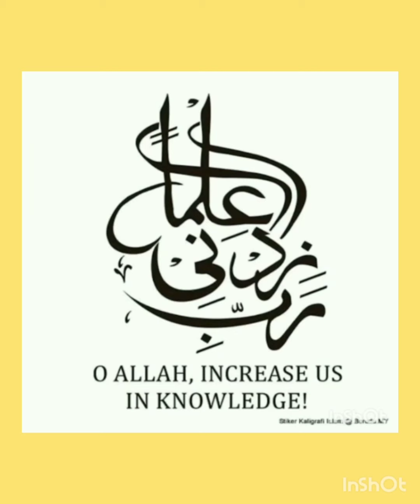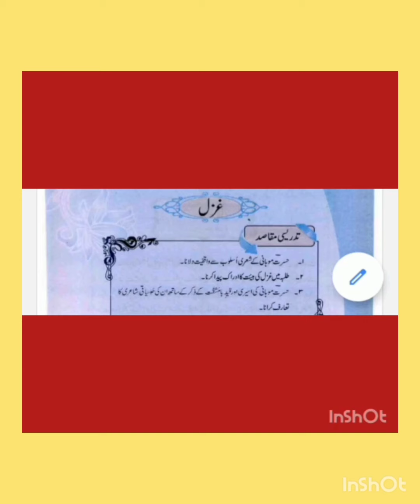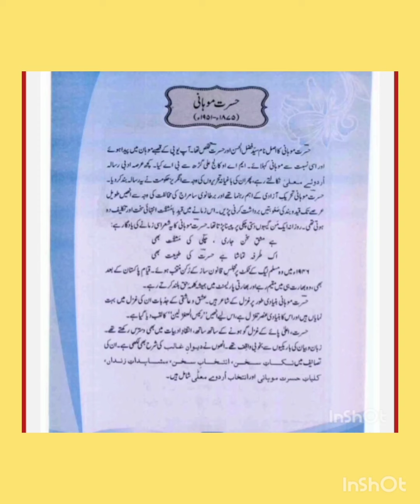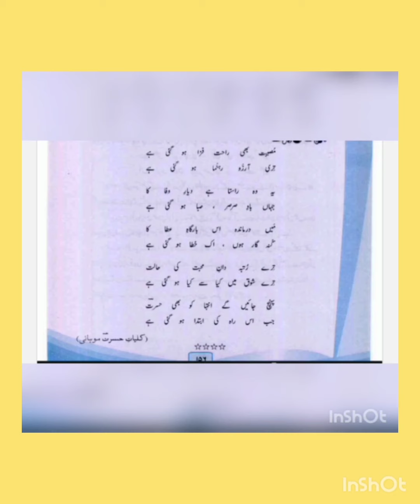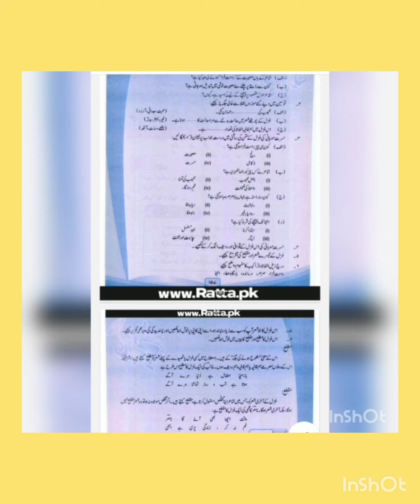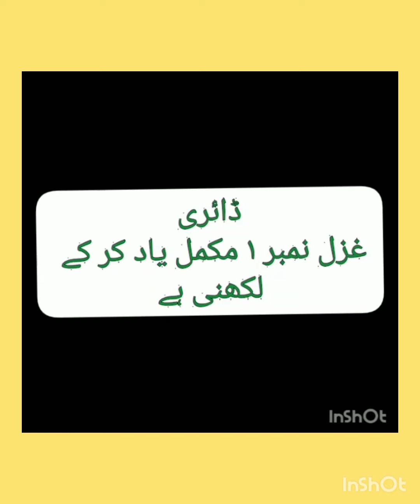Class 10 Urdu Lecture # 13